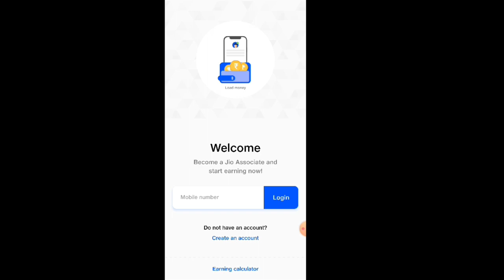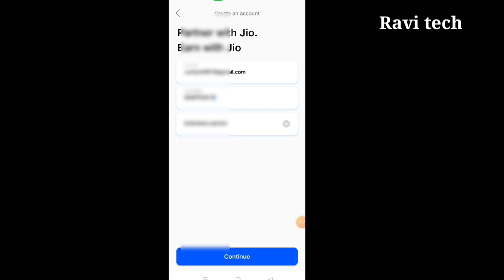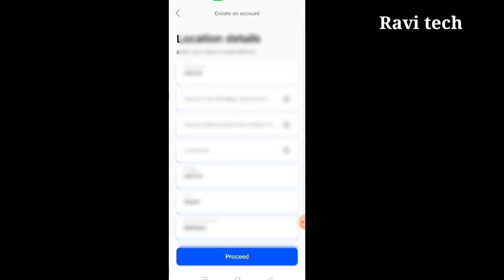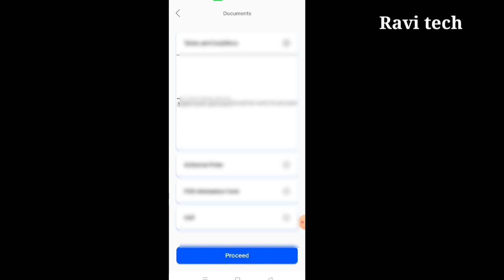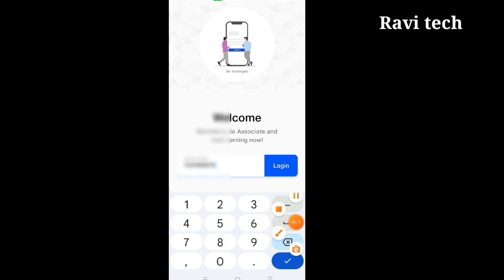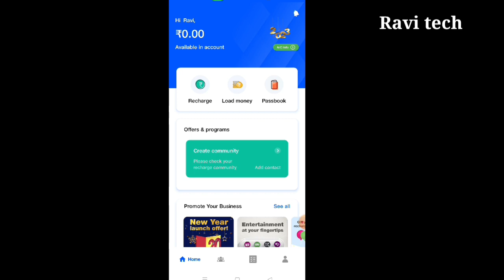Jio Pos Lite account kaise banaye 2023 || Jio pos lite id create kare 2023|how to create jio Pos I'd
My Set-up:-

My Laptop:-

Background Wallpaper:-

DSLR camera:-

Green Screen:-